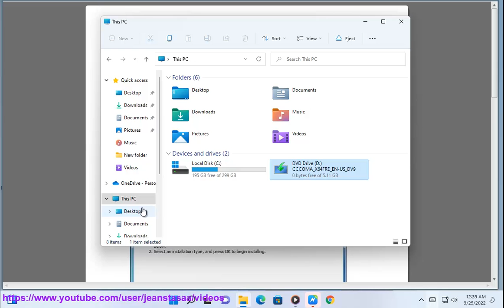Fix Can’t install Linux with Windows 10/11 issue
Here's how to Fix Can’t install Linux with Windows 10/11 issue.